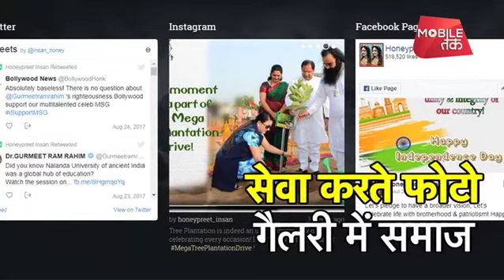हनीप्रीत की वेबसाइट देखकर दंग रह जाएंगे! | News Tak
हनीप्रीत ने अपनी एक वेबसाइट बनाई है, जिसमें उनसे खुद के बारे में बहुत कुछ लिखा है। आप भी देखेंगे तो सोच में पड़ जाएंगे कि आखिर हनीप्रीत क्या-क्या करती थी।
About News Tak Channel: News Tak offers top viral live videos on bigstory, yral, bollywood and specials. Check out the latest news, videos clips on News Tak.